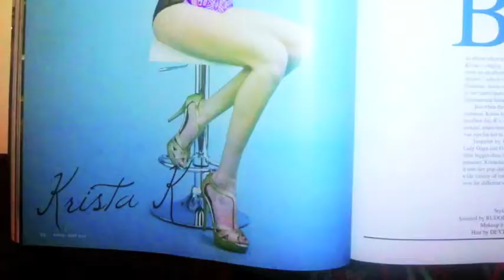Krista Kleiner - Krista K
a video compilation of Krista dancing, singing, hosting, doing martial arts & using nun chucks & clips from her pageant. check it out! action packed.

Facebook:  Krista Kleiner official fan page